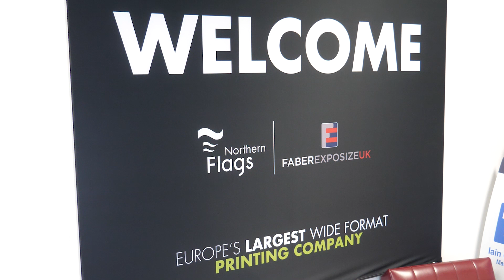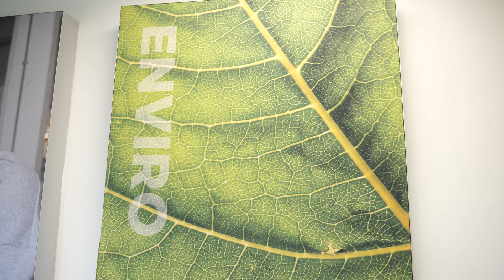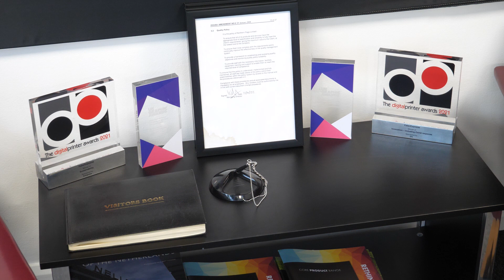FaberExposize UK rethinks print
In this week's Sign7 we speak to Iain Clasper, managing director of FaberExposize UK, about how the specialist in soft signage has reinvented its brand through investments, awards, and its people.